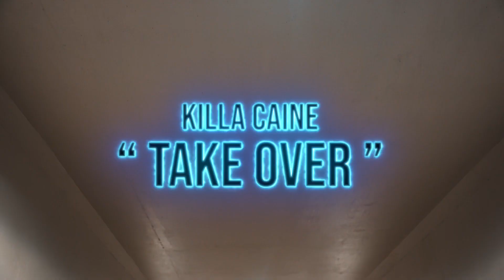Killa Caine - TakeOver (Official Music Video)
The Dessert Ep is out on all majors and Spinrilla.com

828 to the 336
Hiccory NC
Winston-Salem

Noonz produced it on the beat
D lens on the camera
Rello witda beats on the engineering